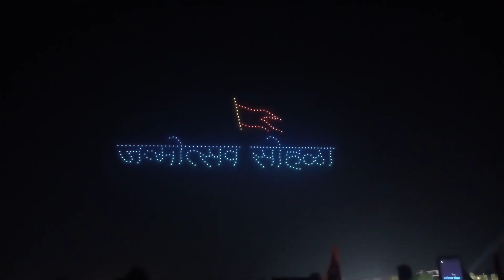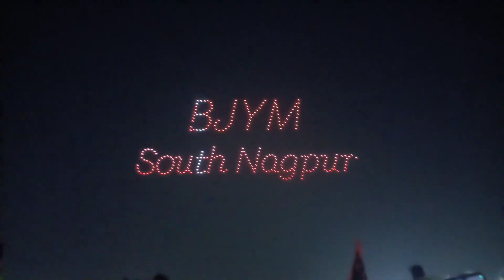Nagpur ka biggest drone & laser light or fireworks show at sakkardara lake | Sivaji Jayanti 2024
🎆 **Experience the Spectacle: Nagpur's Biggest Drone & Laser Show! 🚁✨**

Welcome to the grand celebration of Sivaji Jayanti 2024 at Sakkardara Lake! Prepare to be dazzled as Nagpur lights up the sky with an extraordinary display of drones, lasers, and breathtaking fireworks.

In this mesmerizing event, witness the fusion of tradition and technology as we pay homage to the legendary warrior king, Chhatrapati Shivaji Maharaj. Join us as we illuminate the night with stunning visuals, vibrant colors, and the spirit of unity.

- Jaw-dropping drone formations depicting Shivaji Maharaj's valorous tales.
- Spectacular laser light show synchronizing with the beats of traditional music.
- Awe-inspiring fireworks painting the sky with bursts of joy and celebration.